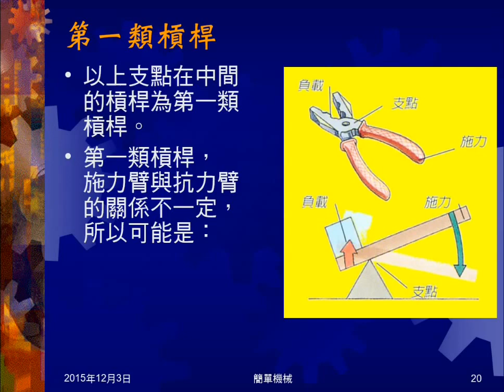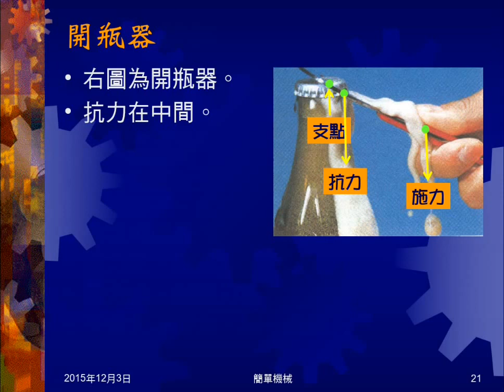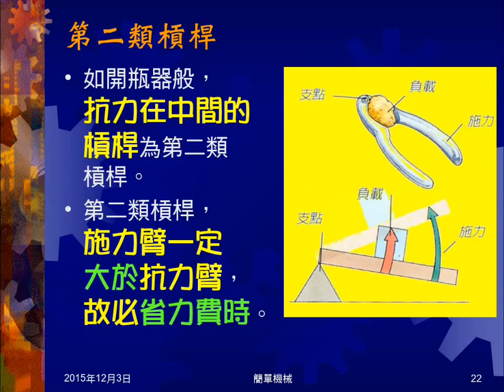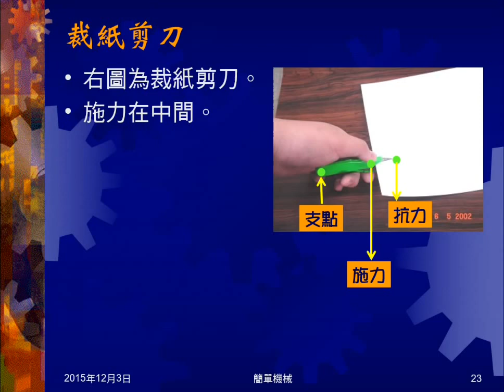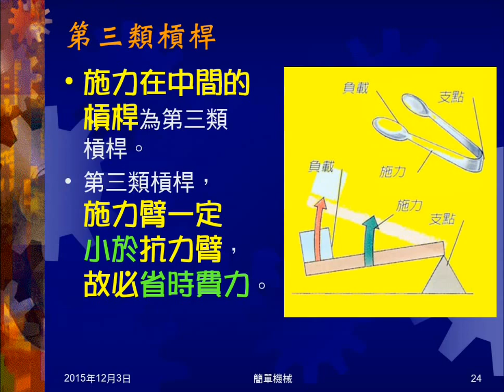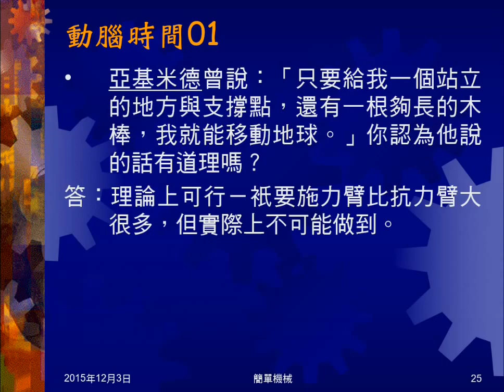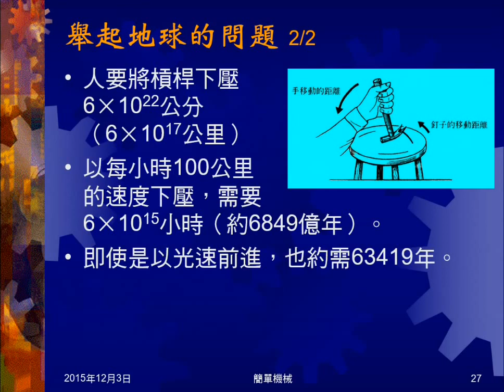104學年國三理化＿簡單機械04：三類槓桿；動腦時間01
介紹第一類、第二類、第三類槓桿的意義，會省力費時或省時費力，及其原因。動腦時間01問可舉起地球，理論上是否可行？實際上是否可行？